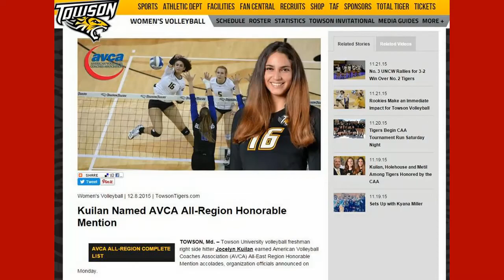Jocelyn Kuilan Professional Volleyball Player 0